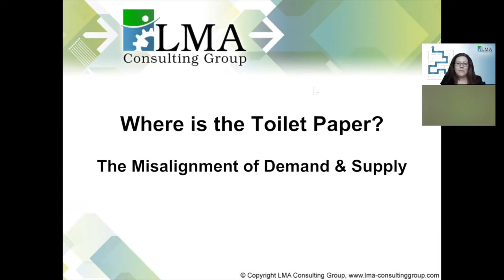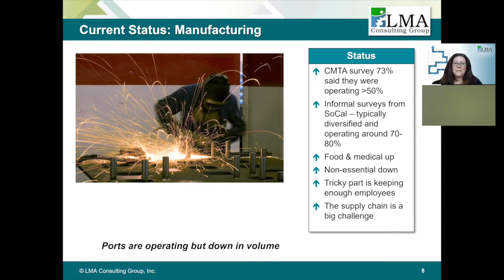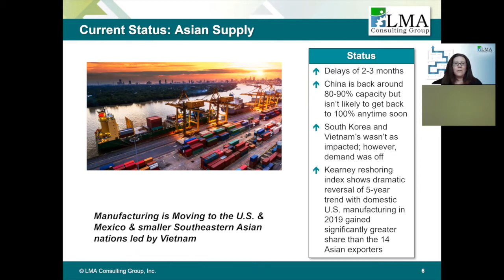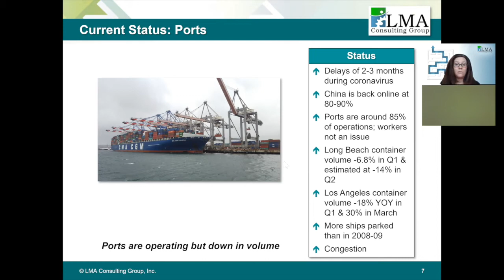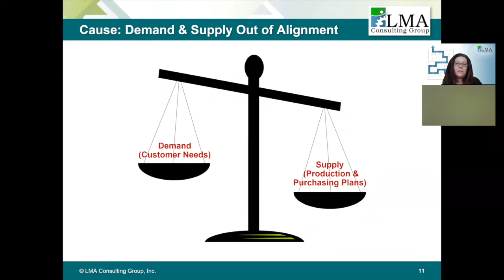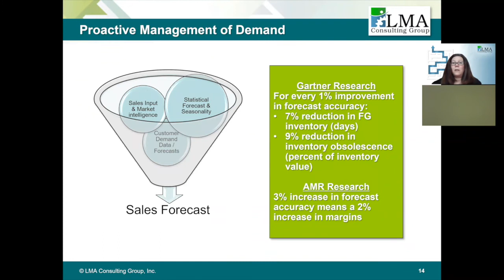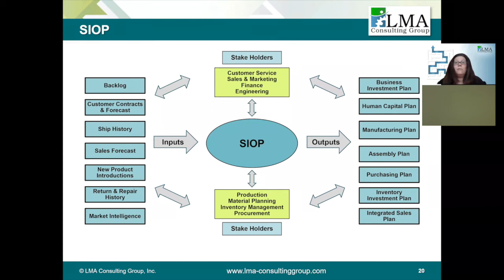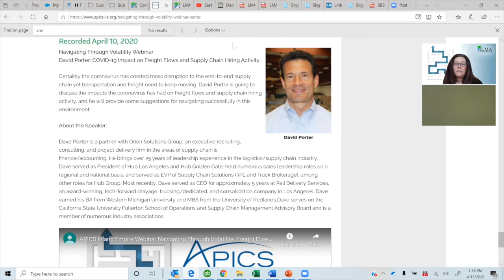APICS Inland Empire Webinar Series Navigating Through Volatility: Where is the Toilet Paper?